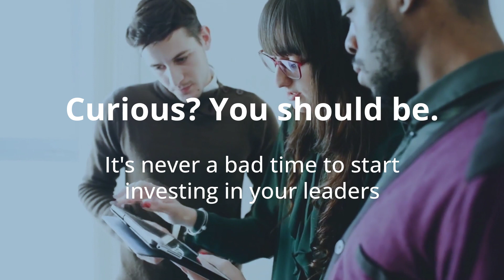Leadership Activated Program Launch 2023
Become a more effective leader, today. If you’re looking to take your leadership skills to the next level, the Leadership Activated program is exactly what you need! Created in partnership with Mosaic People Development, this innovative program combines hands-on learning with ongoing coaching to support skills adoption, giving you the tools and skills you need to become a true leader in your industry.

The Program is divided into 3 components. Each of these focuses on a key area of leadership. These three components are "Know Myself", "Manage My Team", and "Lead My Business", each of which is tailored to help you become a more effective leader and optimize the skills you already have. Whether you’re a seasoned leader or just starting out in your career, you’ll find the program’s eight modules packed with practical advice, actionable insights, and strategies you can start using right away. And if you ever need help or guidance, you’ll have access to one-on-one and group coaching to support your learning and development.

There are 8 modules in this program, each delivered live using video technology every couple of weeks. One-on-one coaching is provided to each participant after each module to maximize new skills adoption.